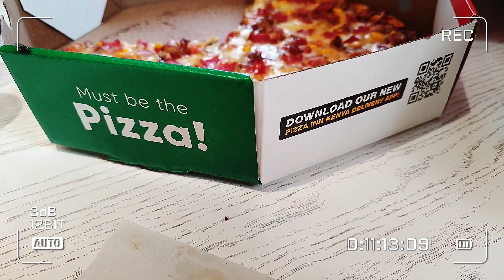🥳Day in My Life; Productive Evening routine| Cleaning|| Pizza day and Birthday Shopping, 🍕🛍️✨"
Spending time with the girls .. a little bit of birthday shopping pizza and ice-cream day out .